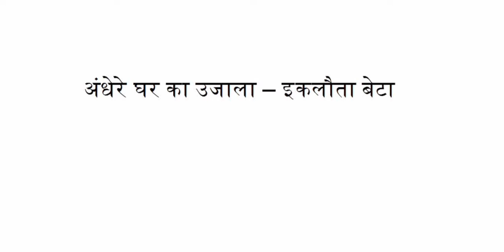अंधेरे घर का उजाला मुहावरे का अर्थ एवं वाक्य में प्रयोग क्या है ?